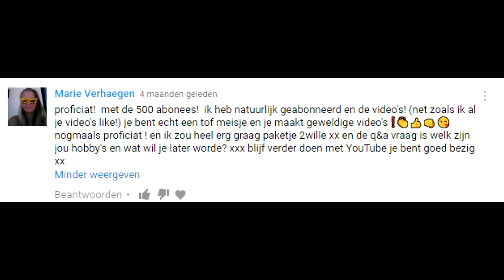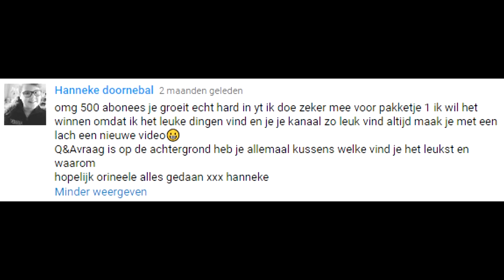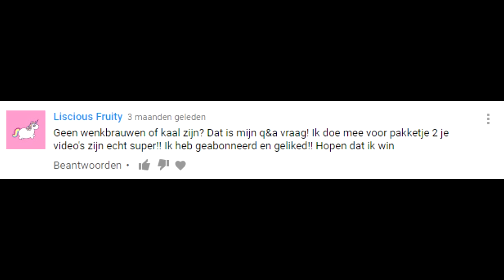Liever Glitter poepen of glitter hoesten?// Q&A JuulTime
❤  shoutout naar!
❤  Hee, ik ben julie en ik ben 15 jaar -op moment van uploaden video- abboneer op mijn kanaal voor meer van dit soort video’s xoxo